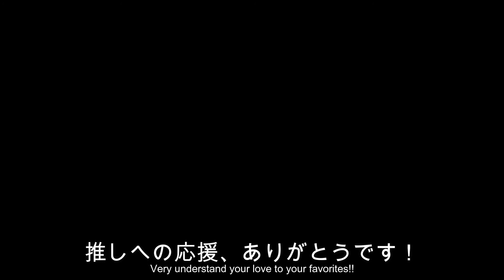第39回 猫ラジめいくうちゃんねる シンはアイドル 生後42日目【メインクーン動画】Maine coon movie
シンがわかってるのはもはや周知の事実
今日はそのかわいさと、私の最推し、くぅパパに
迫った作品をお届けする

Cin knows how to behave to be loved lol
Today, we try to express his cuteness and
My recommendation Kuu is very featured!
Hope you guys love this movie!

42 days after birth.

ミンゴス理事長がちゃんねる開設！

　　　ホル（牛）        2020/03/06
　　　シン（デレラ）2020/03/06
　　　信玄餅                2020/03/06

BGMはTBSラジオFine!!でオンエアした
曲のヴォーカル抜きを使用

今日の曲は”モード”
最後はレモンメロンいちごブルーハワイ

Today's songs are ”Mode”
Ending one is"Lemon melon ichigo blue hawaii"